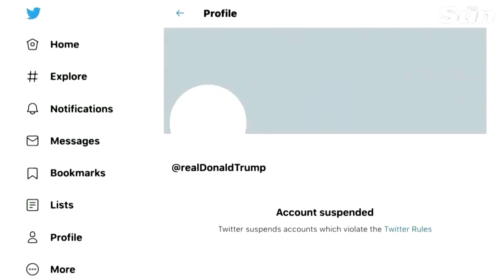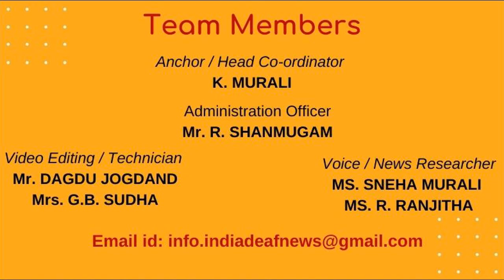world News 18th Feb 21-Trump urges Republicans to dump Senate leader McConell